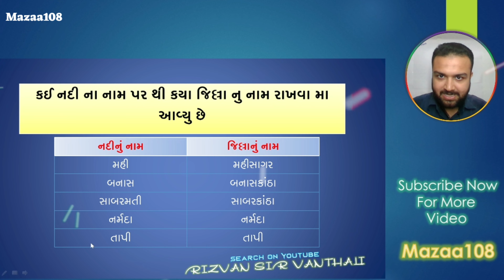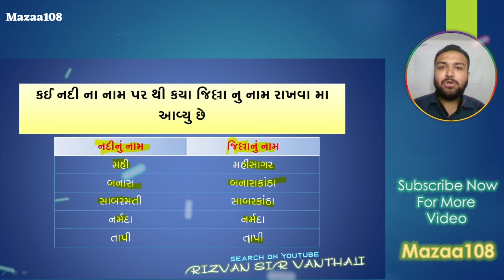કઈ નદી ના નામ પર થી કયા જિલ્લાના નામ રાખવામાં આવ્યો છે | Which district is named after which river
• ©Mazaa108™ - 2023